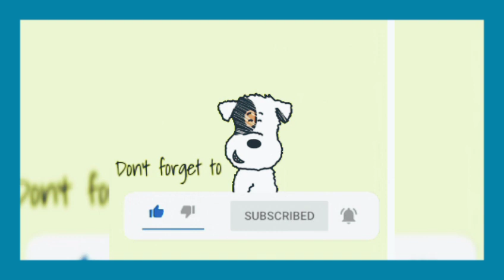NADECH SURRENDERED ON URASSAYA'S BEAUTY